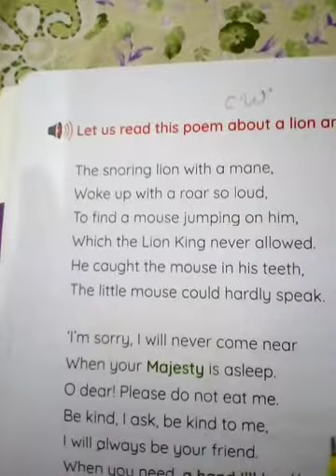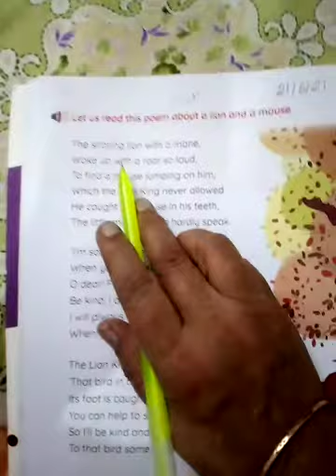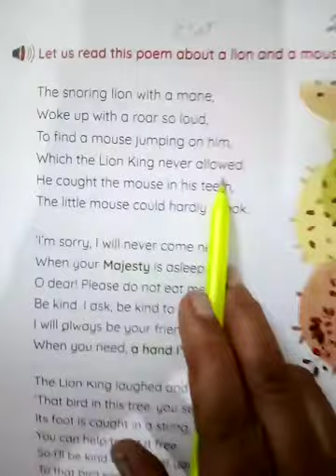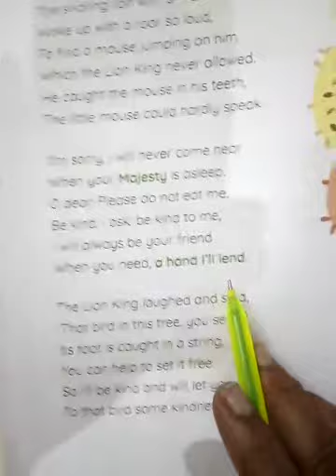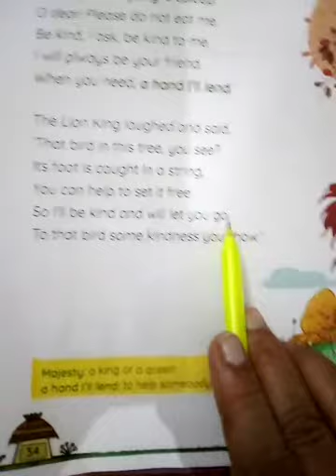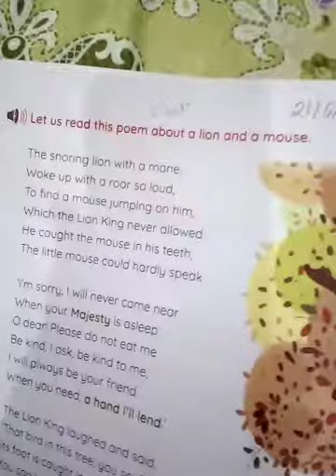Class 1 ll English Literature ll Lesson 4 ll The Kind King ll Topic - Reading and Hard Words writing